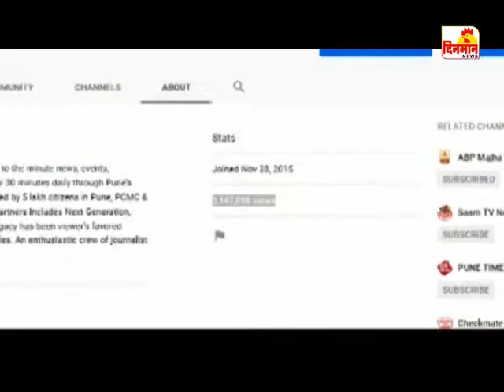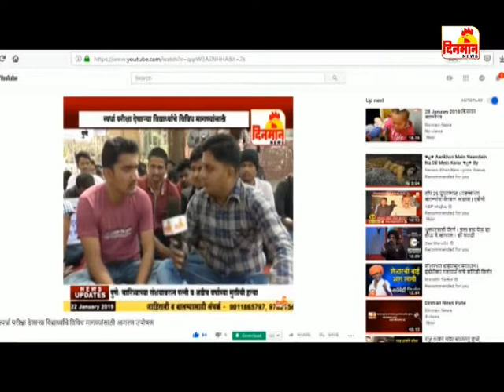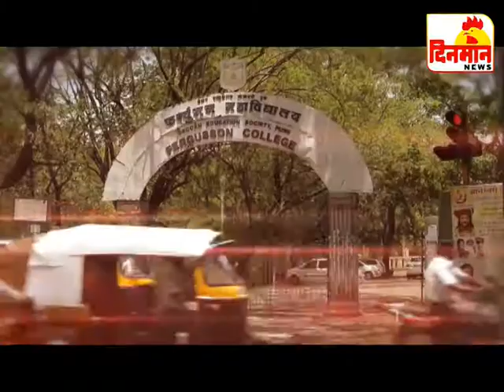19 August 2019 दिनमान बातमीपत्र